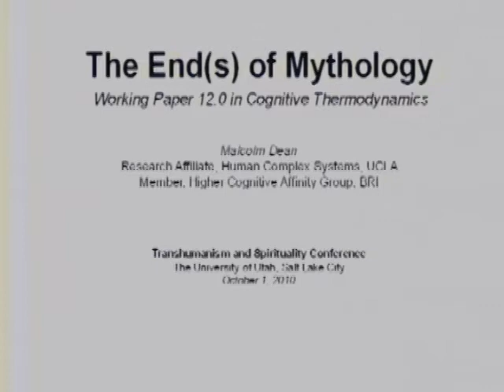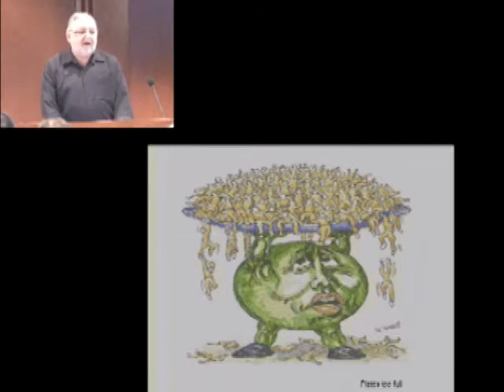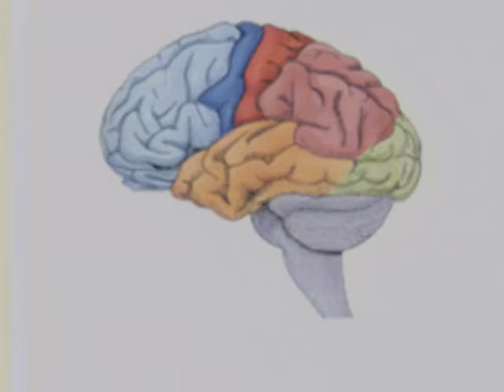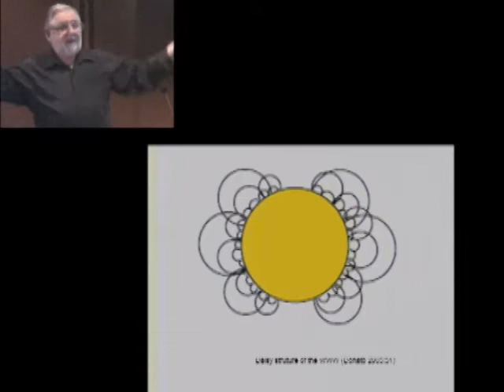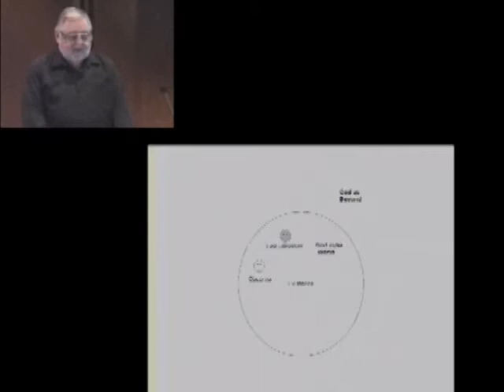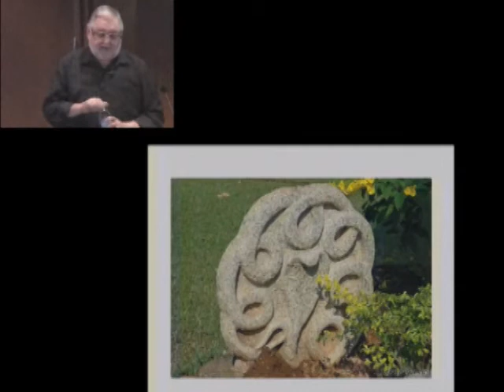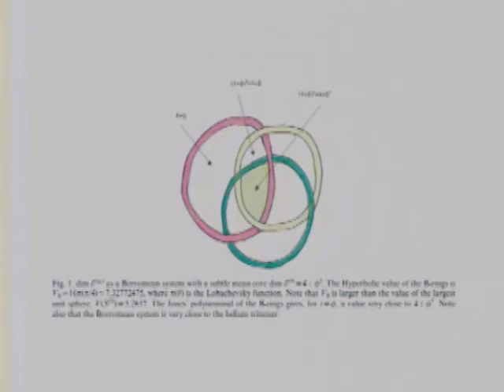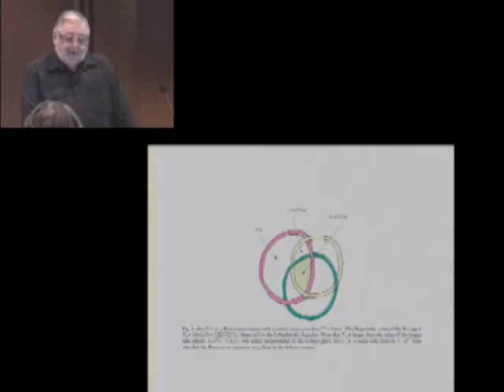"The End(s) of Mythology" by Malcolm Dean